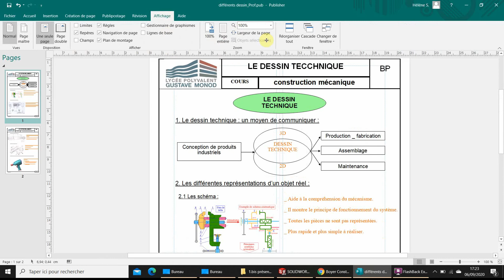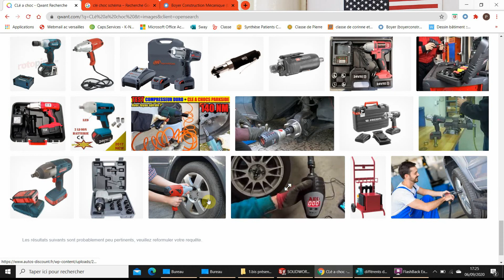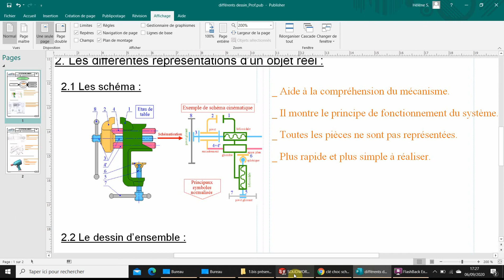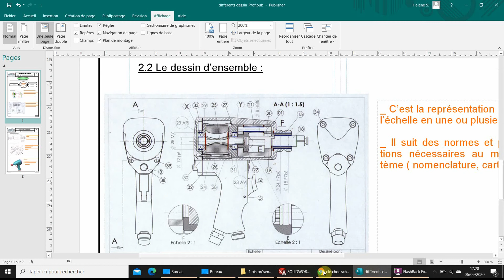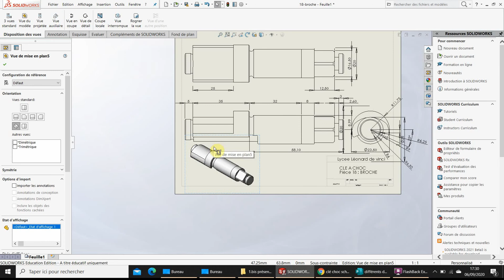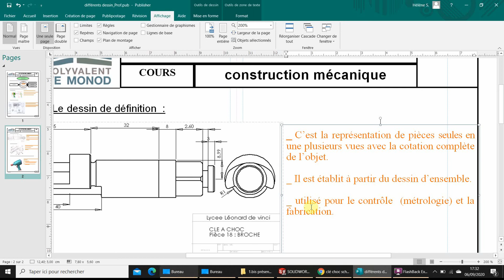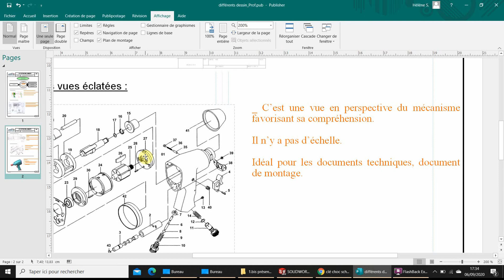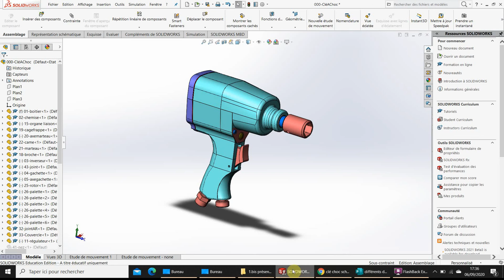Cours dessin technique (industriel)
Cours à compléter

Cours simple sur
_schéma
_dessin de définition
_dessin d'ensemble
_plan éclaté
_modélisation volumique (cao - dao)